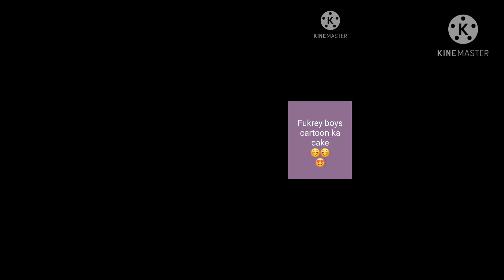cartoon characters ke cake part 2😃😄😊😃😄😊